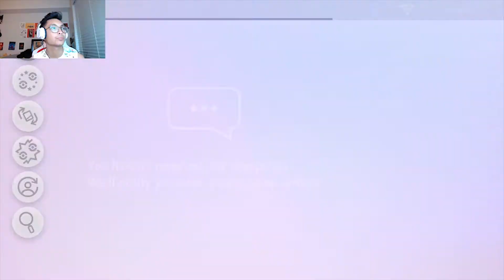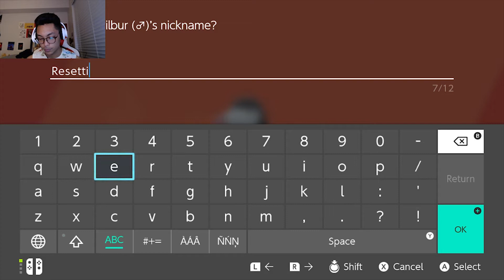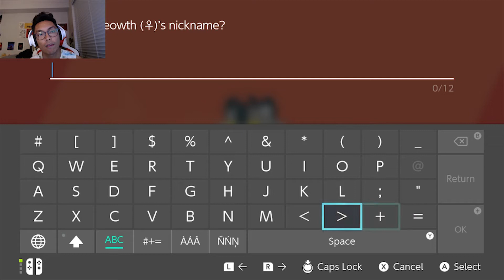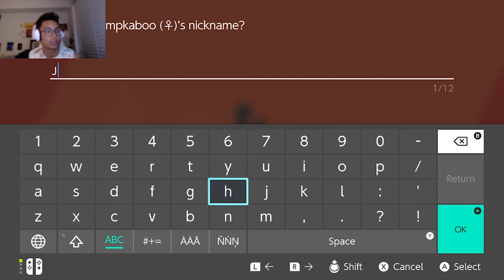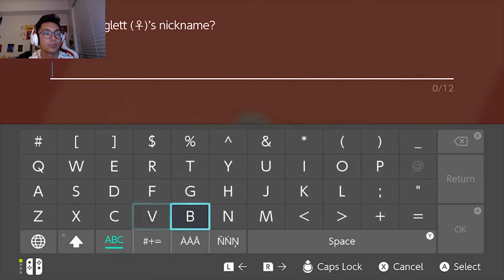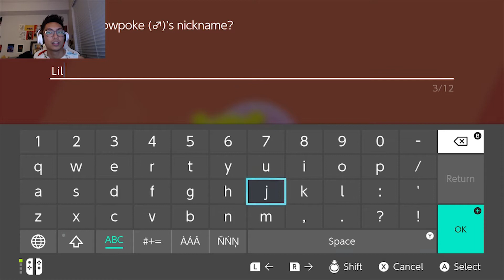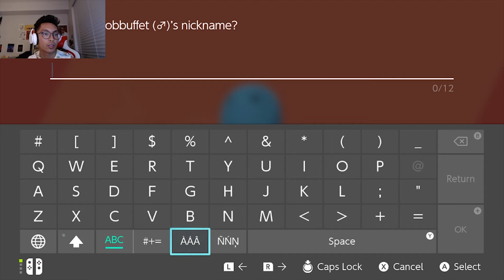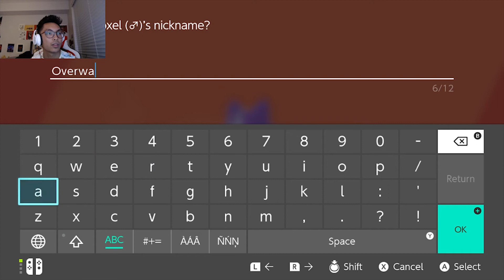Pokemon Shield #5 Milo END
lousy ass mf

Cheers.